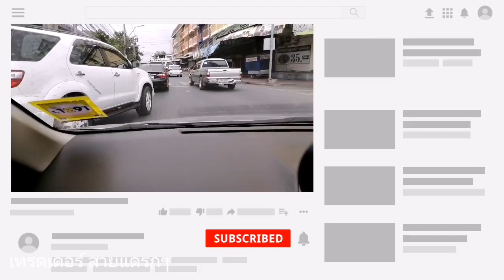เช็คราคา อาหารทะเลสดๆ ตลาดปากน้ำ ล่าสุดปี 2020|ซีฟู้ดสดราคาถูก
ปูทะเลตัวใหญ่ๆ ไซส์จัมโบ้ หายากก็ยังมี ปูไข่ ปูเนื้อปูวัง อาหารทะเลหลากหลาย กุ้ง หอย ปู ปลาครบ
เดินทางสะดวก จะขับรถยนต์ มา
หรือนั่งรถไฟฟ้าก็ได้ ลงbts สถานีปากน้ำ
มีโอกาสลองแวะมา เดินเที่ยวชมตลาดกันได้นะ